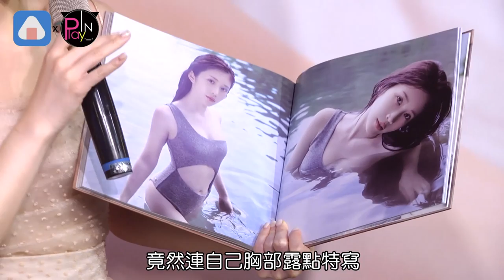鄭家純「最後一本寫真」露點寵粉 聊林襄抽菸不懂為何要道歉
鄭家純出道10周年推出最後一本寫真
她雖然震撼宣布真的不拍了
但也預告這本寫真集尺度超大
竟然連自己胸部露點特寫
都放進去了